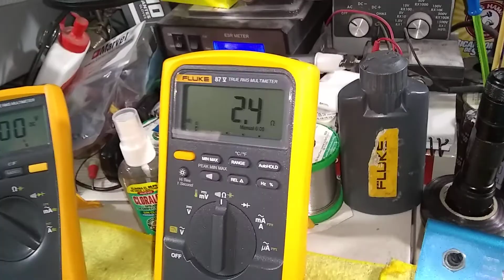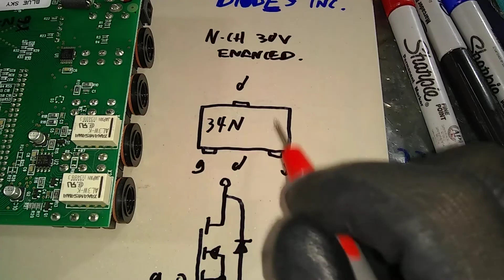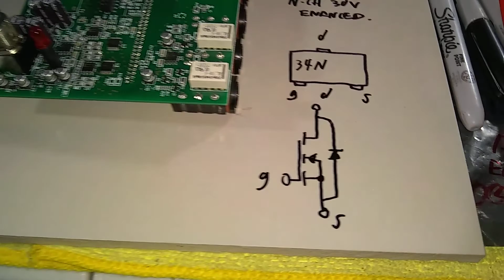strymon REF; blueSky, VID 2, Pedal de Efectos no enciende Análisis de Circuito MOSFETs, Q3/Q7 Cortó.